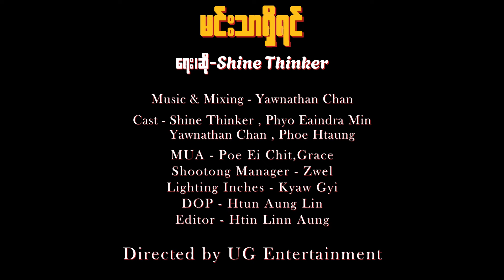မင်းသာရှိရင် - Shine Thinker ( Official Music Video )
Song Name - မင်းသာရှိရင်  ( Official Music Video )
Artist - Shine Thinker
Composer - Shine Thinker
Music & Mixing - Yawnathan Chan
Cast - Shine Thinker , Phyo Eaindra Min , Yawnathan Chan & Phoe Htaung
MUA - Poe Ei Chit ,Grace
Editor - Htin Linn Aung
Directed by UG Entertainment